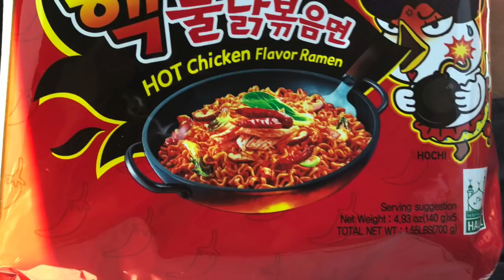Taste testing fun asian food DARESUNDAYS BTS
Hey guys head over to our daresundays channel to check out the ramen noodle 2 + hot challenge!